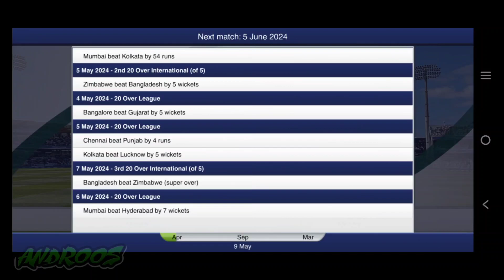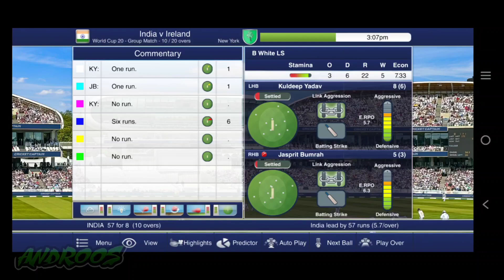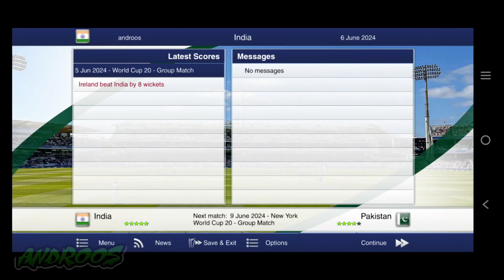Cricket Captain 2024 Gameplay - Cricket Management Game (Android, iOS)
➡️Cricket Captain 2024 is now available for both Android & iOS devices

Cricket Management Game

Build your own dream team in Cricket Captain 2024. The 20 Over World Cup takes centre stage at the start of the 2024 season and, with our Score Predictor making its debut, you can manage run chases and set targets with a clear indication of expectations for the match conditions. With feedback from last year’s game, and simulating thousands of matches from every situation, we have rebalanced scoring rates across the board, with focus on both First Class and limited over scoring rates and AI. Daniel Norcross brings his inimitable style to the commentary box this year, for the first time on Cricket Captain.

Cricket Captain 2024 expands our database once again, including honours boards showing every international century and five-wicket hall across all formats at every ground. With improved filters and viewing options for the vast array of statistics accessible through the game, picking your squads and accessing records is more intuitive and responsive.

All domestic systems have been updated to include the latest developments in Pakistan, West Indies and around the world.

Key features for 2024 include:
    • Commentary: new commentary from Daniel Norcross.
    • Score Predictor: in-match score and win predictor.
    • Honours Boards: every international 5 wicket haul or century, in all 3 match types.
    • Match Engine: improved following user feedback and simulations.
    • Updated International Team Rankings: calculated from last 4 years results.
    • New Kits: updated international kits.
    • International Player Rankings: updated with historical data.
    • Asia Trophy: play in ODI and 20 Over International tournaments.
    • Updated Pakistan Domestic System:  Eight new teams.
    • Domestic System Updates: all systems updated to latest rules and formats.
    • Improved Player Generation: rebalanced with focus on player aggression.
    • Test Championship: updated for the 2024 season.
    • Tournament Modes: play in stand-alone One Day, Asia Trophy or 20 Over World Cups. Create your own World XIs, All-Time Great and Custom Match Series.
    • Phone Interface: improved screen layout with filters visible on stats screens.
Complete Stats Update for the 2024 Season:
    • Updated player database with over 7,500 players.
    • Updated historical keeper and outfield stats.
    • Updated versus, ground and team records with partnerships, bowling and batting records.
    • Updated domestic squads for all 146 playable domestic teams.
    • Updated recent series stats for all players.
    • Updated real world player form for Domestic and International

Genres: Sports
Platform: Android, iOS
Size: 615 MB (Android)
Publisher: Childish Things
Release Date: Jun 13, 2024